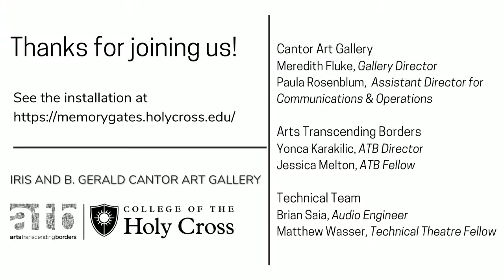"Kevork Mourad: Memory Gates" - Artist's Talk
Using his signature style of spontaneous drawing and printmaking techniques, Kevork Mourad will build "Memory Gates," an immersive installation, on site in the Cantor Art Gallery in February 2021. The work, imagined as a series of doors and passageways that visitors can pass through, will explore themes of cultural plurality and collective memory.

Join us live on YouTube as artist Kevork Mourad gives a talk in the gallery in conjunction with the opening of his site-specific installation work "Memory Gates."

The installation will be on view at the Iris and B. Gerald Cantor Gallery from March 4 through April 11, 2021.